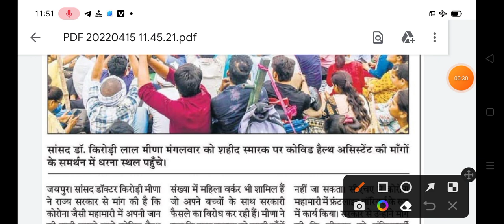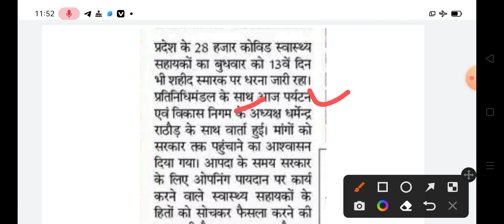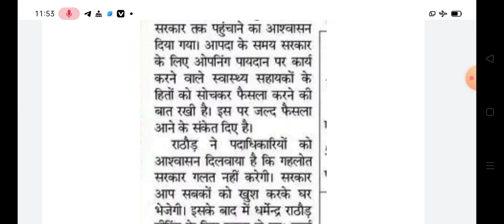राजस्थान कोविड स्वास्थ्य सहायक CHA नौकरी बहाली आई बड़ी खबर || Rajasthan cha news today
Rajasthan covid health asssitent samvida karmi latest update today
Rajasthan 28000 barkhast covid swasthya shayak aandolan news
Jaipur sahid samarak aandolan covid swasthya shayak latest update
Rajasthan 28000 covid swasthya shayak permanent honge
Rajasthan covid health asssitent update
Rajasthan kache karamchri news today
Rajasthan samvida covid swasthya shayak nokari Bahali news today